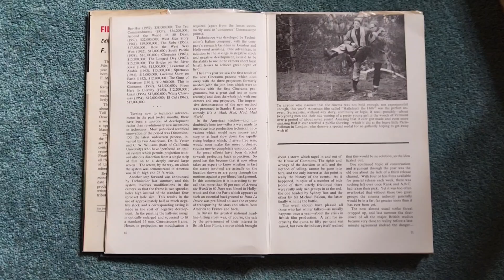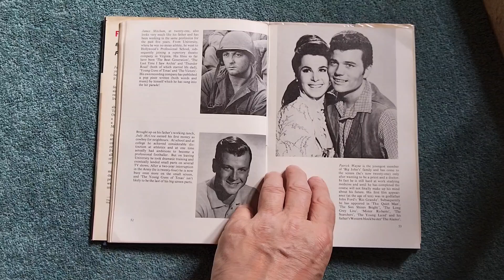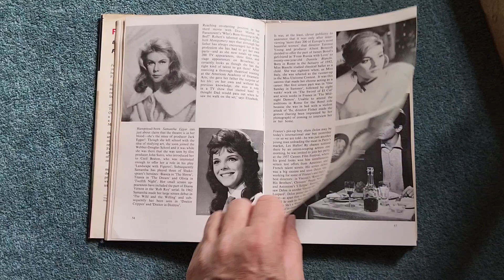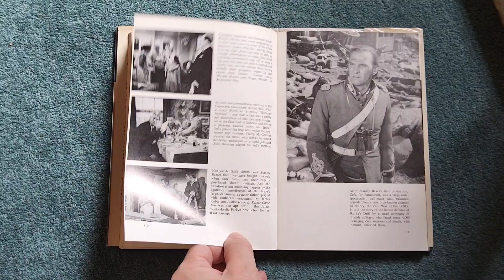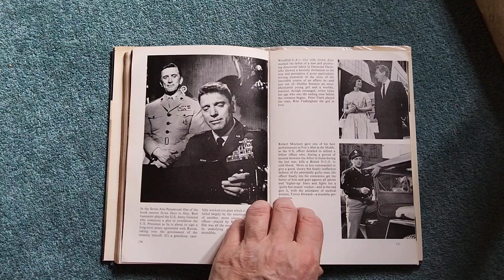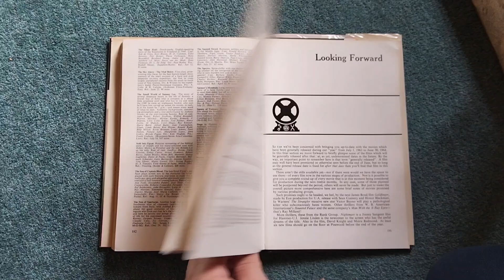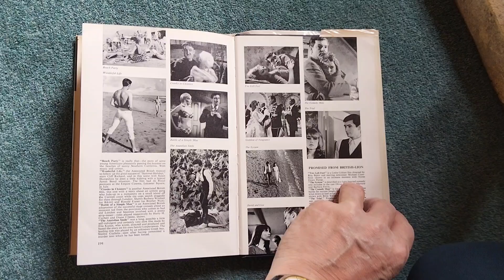Film Review Annual 1964 - 1965 a survey of world cinema hb book